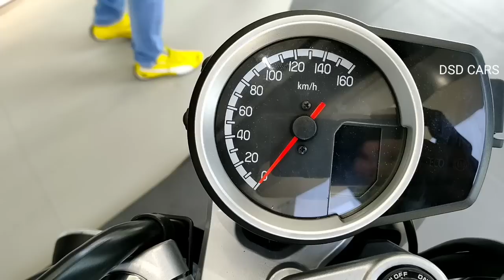honda highness cb350 exhaust sound features specs walk around review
हल्के में ना लें 181 kgs वजन हैं भारी पड सकता हैं

Pls watch the video till last